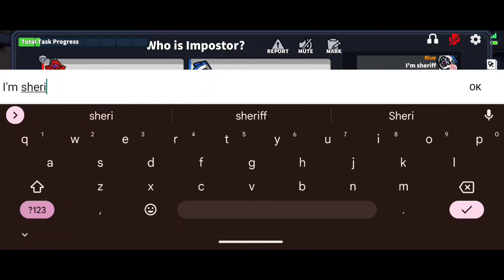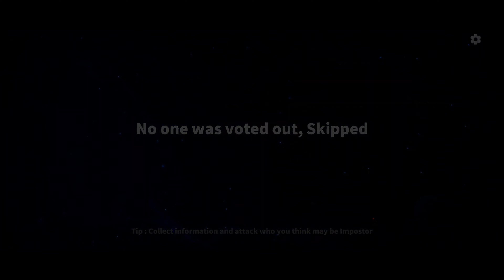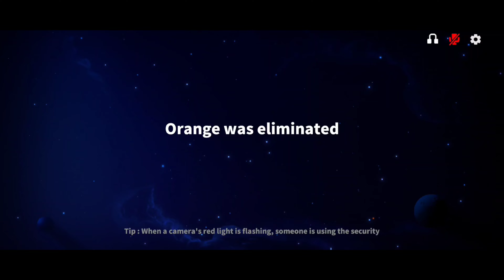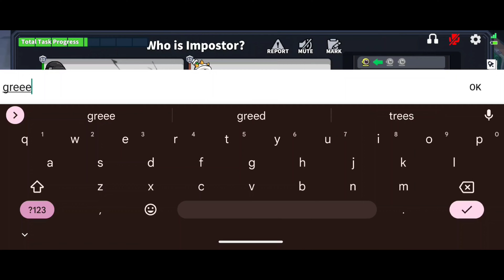Sheriff Vs Empress Vs Guardian (Super Sus)